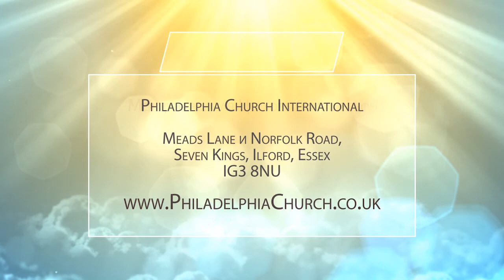ВОСКРЕШЕНИЕ ЛАЗАРЯ. Церковь «Филадельфия» 09.05.2021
Абсолютно каждый рожденный свыше человек является живым свидетельством славы Божьей на этой земле. Основная цель – являться славу Божью для того, чтобы нести спасение в этот мир. Поэтому мы должны не бояться и не стесняться свидетельствовать людям этого мира о том, каков есть наш Господь. Чтобы видя нас, они понимали, что мы действительно не от мира сего, и не похожи на людей этого мира.

Апостол Павел в своем послании к Ефесянам показал всем нам, какой ценой мы обрели спасение, где мы были до того, как Господь призвал нас к себе.

Каждый из нас является живым свидетельством славы Божьей, которая проявлена в великой любви к нам Господом. Но есть тот, кому это все очень сильно не нравится, и он сильно противится нашему свидетельству – это сатана.

В Евангелие от Иоанна записана показательная история - история о воскрешении Лазаря. Именно об этом событии дьякон Александр Бляхов  рассказывает в своей проповеди.